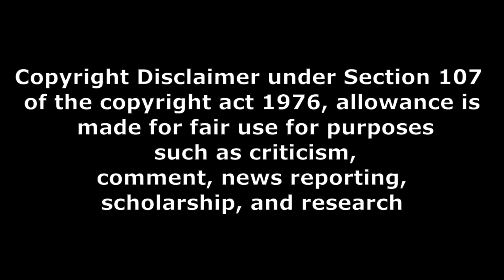bro movie public talk part 2